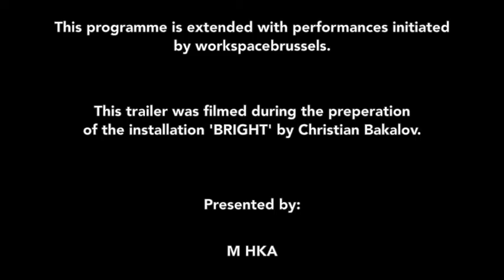TEASER: ART'S BIRTHDAY 2016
In 1963, Fluxus artist Robert Filliou declared his own birthday as the official birthday of ‘art’. This statement made in a Paris bar became the starting point for many different Art’s Birthday festivities all over the world.

On Sunday January 17th, 2016 Klara, H ART and M HKA   organised a feast to honour art for the 8th time.